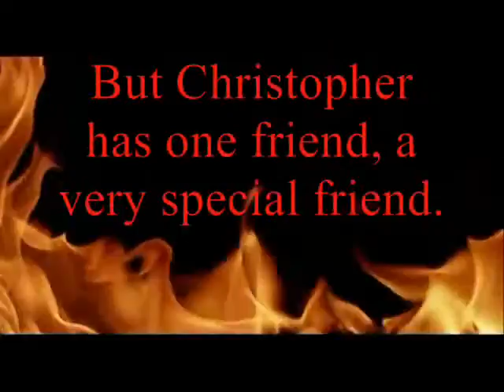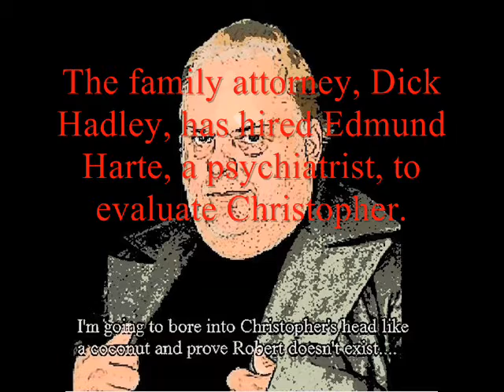Symphony of Death Part 1: Robert Diablo Available Now Trailer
This is the available now book trailer for King of Splatter Punk author William Pattison's  first installment new ebook series anthology Symphony of Death.